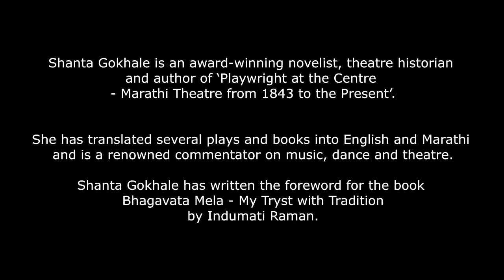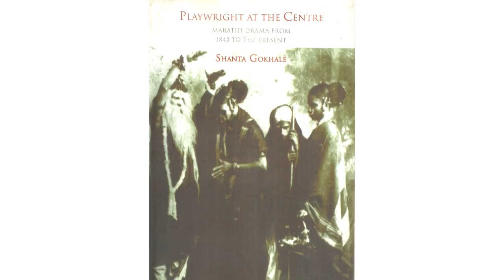SHANTA GOKHALE | ABOUT BHAGAVATA MELA | Bhagavata Mela My Tryst with Tradition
Shanta Gokhale speaks about the origins of Marathi Theatre going as far back as Thanjavur's Bhagavata Mela. She speaks of her journey to Melattur with the author Indumati Raman in 1993. She concludes with her comments on the survival of ancient art forms in today's face paced world.